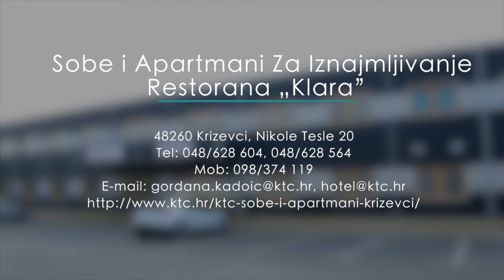Sobe i Apartmani Za Iznajmljivanje Restorana „Klara”